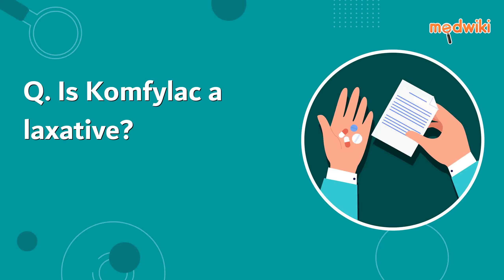Is Komfylac a laxative?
Yes, Komfylac is a laxative which softens the stools by pulling in water from the body to the large intestine. It is also used to reduce the amount of ammonia in the blood of patients with liver disease.